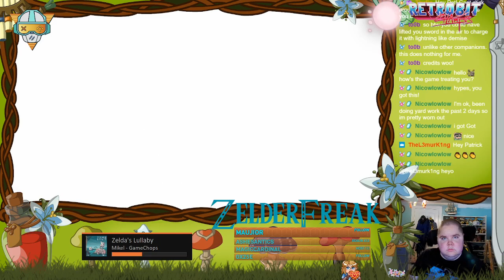Death's Door (Xbox Series S) - Part 1